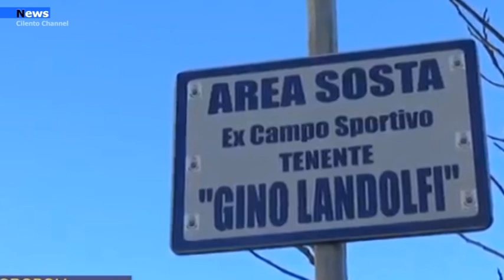Agropoli, Abbonamenti speciali per il parcheggio “Landolfi”.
Il parcheggio presso l’ex campo sportivo “G. Landolfi” di Agropoli ad un costo agevolato. Lo ha deciso il sindaco di Agropoli, Adamo Coppola in accordo con l’assessore alle Politiche economiche e finanziarie, Roberto Mutalipassi.  «Concluse le ultime operazioni per l’approvazione del bilancio – affermano entrambi – abbiamo pensato ad una soluzione che andasse incontro a cittadini e commercianti.